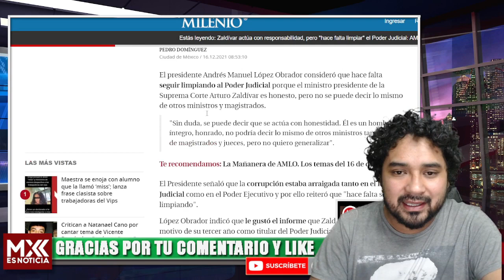JUEZ MACHUCHON LE MIENTE EN LA CARA A AMLO! EL PRESIDENTE LO PONE COMO CHANCLA! ESTO FUE LO QUE DIJO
Bienvenidos al mundo de la información, esa que los chayoteros no le dicen.